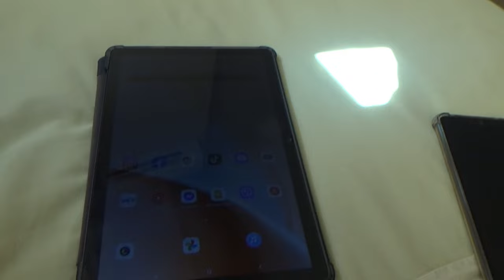Ето ТАКА се посреща ИЗГРЕВА в Приморско! 🏖️